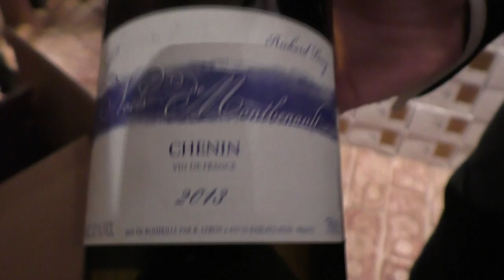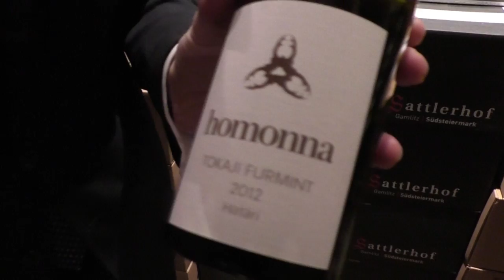Antrag presents the wine cellar of Steirereck - one of the best restaurants in the world.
Sommelier Rene Antrag presents the wine cellar of the Michelin star Steirereck Im Stadspark in Vienna, Austria - one of the best restaurants in the world.